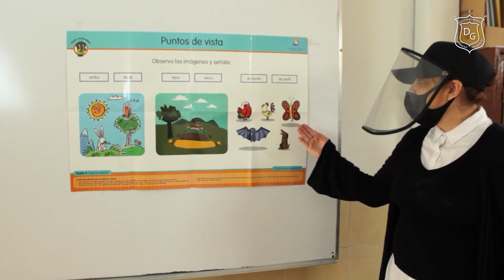FM Tropical Programa 91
Miércoles 31 de Mayo de 2023, 20:00 hrs.

TeleByN
presenta
FM Tropical
Programa 91

Conducen:
Alex Treviño
Yessi Aguirre